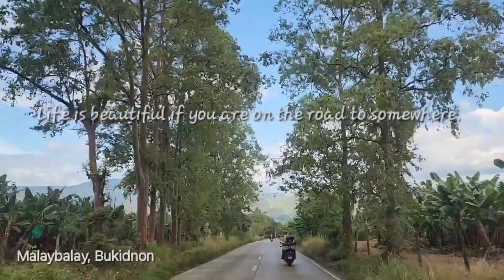QUEZON BUKIDNON ● PhLoop Mindanao Leg Day3 ○ UPEG